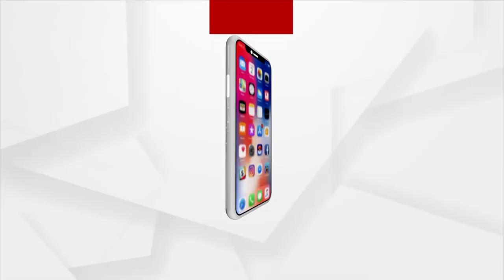SC Cancels Bombay HC's Ruling of "Skin-to-Skin" Contact order under POCSO Act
The Supreme Court today ruled that "skin to skin" contact is not necessary for a crime to be considered under the Protection of Children from Sexual Offences (POCSO) Act.